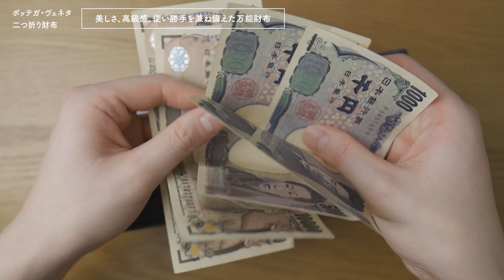高級感と使いやすさを兼ね備えた、二つ折り財布の理想形【ボッテガ・ヴェネタ】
ボッテガ・ヴェネタ 二つ折り財布